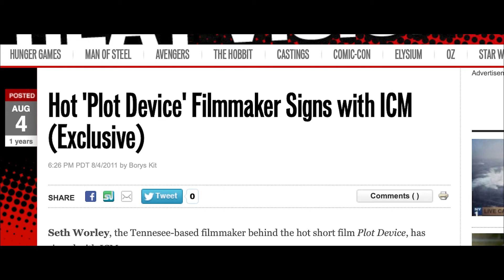Discovering Your Creative Voice - Short Films 101 with Seth Worley (2/15)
In this video from Short Films 101, filmmaker Seth Worley shares how to find your creative voice: the intersection of what you love, what other people love, what you have, what you don't have, what you want to do, what you need to do.

- Develop your ideas into stories with the Storyclock Workbook, Storyboard Workbook, Shotlist Notepad and more.

- Seth Worley is the director (and often writer) of commercials and explainer videos for Sandwich and Bad Robot. Content creator at Maxon. Co-founder and creative director at Plot Devices. Co-Host of VFX and Chill.

In 60 minutes of content across 15 videos, you'll learn:
Analyzing & Understanding Story Structure
Finding Your Creative Voice
Pre-Production And Prep
Shotlisting And Storyboarding
Production Design On A Budget
Working With Actors
Directing For Visual Effects
Sound Design
Building An Audience